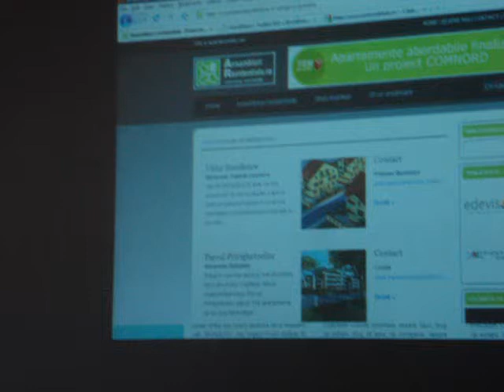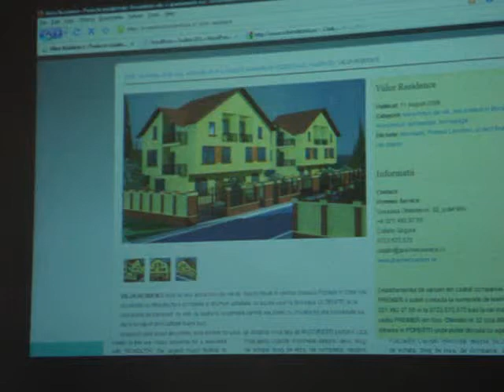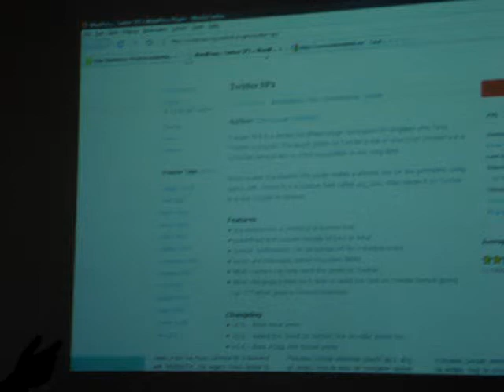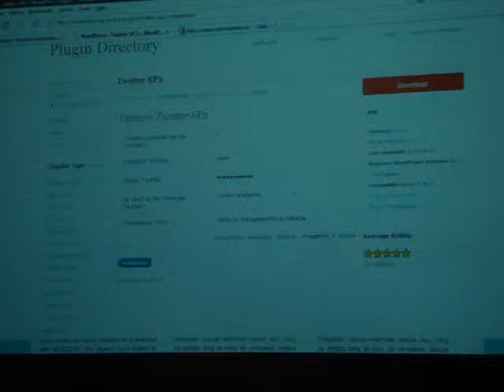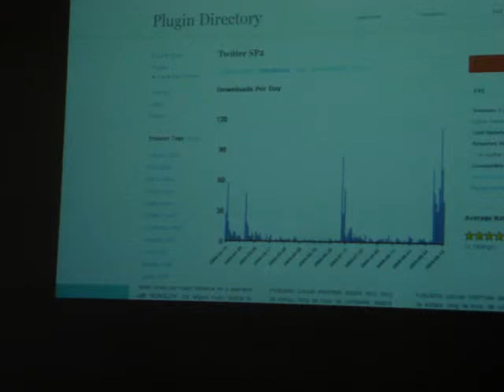Dan STEFANCU #2 - Wordcamp Romania (2009.09.17, Codecs)